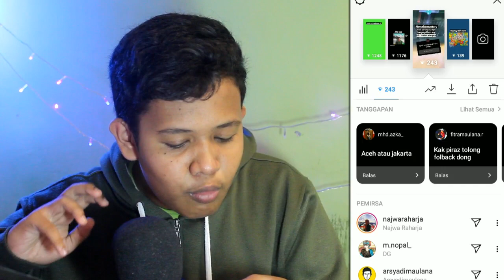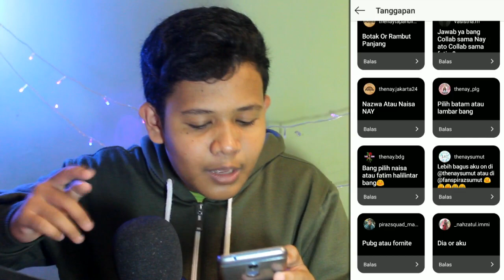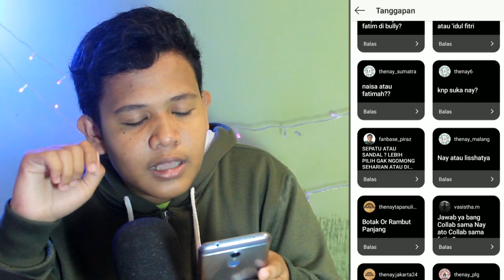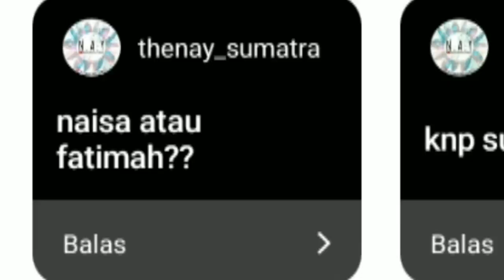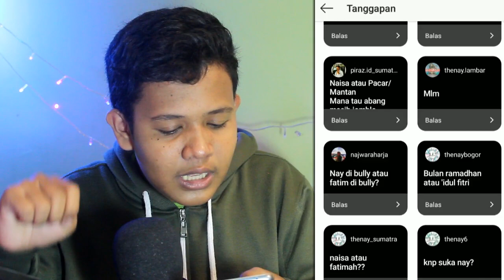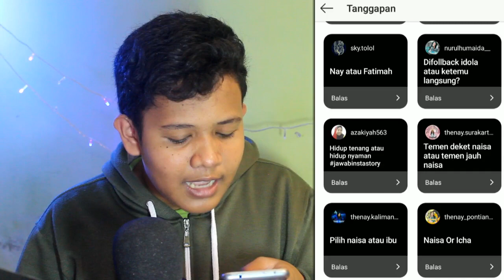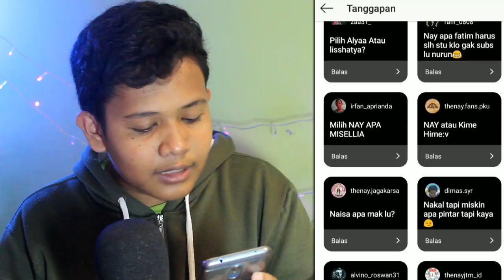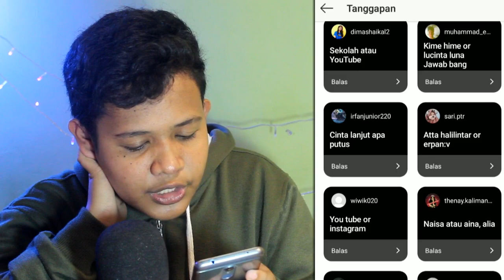PILIH NAISA ATAU LISSHATYA YA??